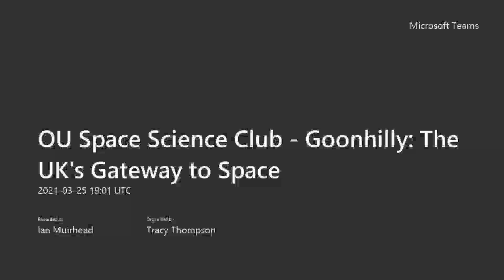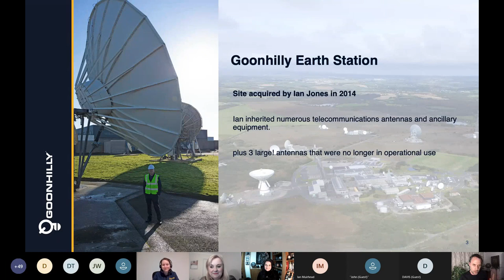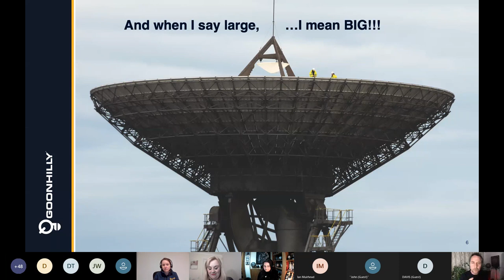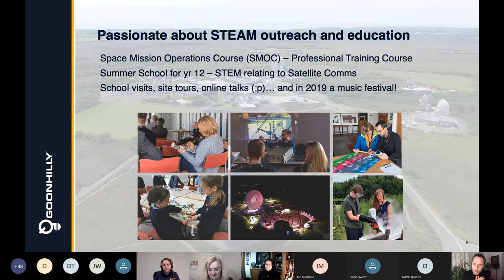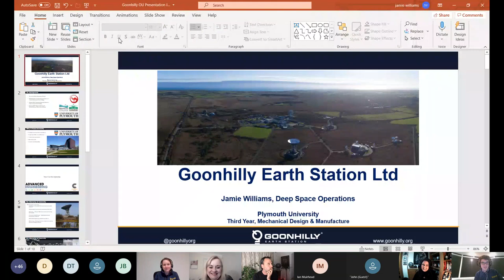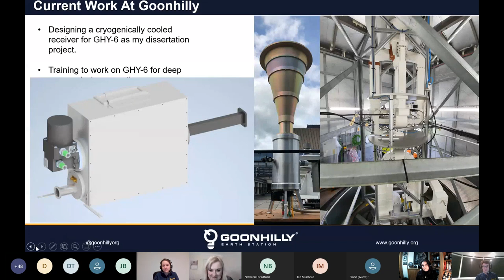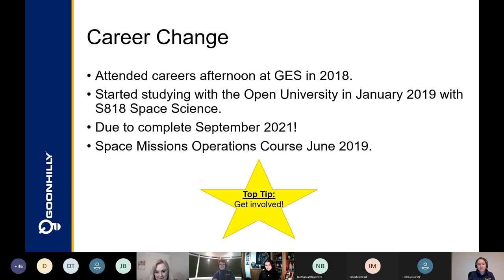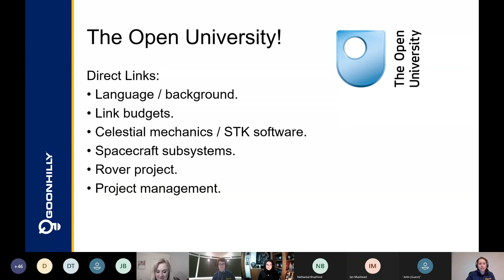Goonhilly - The UK's Gateway to Space: Recorded 25th March 2021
The Open University Space Science Club are proud to present a panel discussion on Goonhilly Earth Station and space industry careers recorded on 25th March 2021.

Goonhilly Earth Station is one of the most recognised names in the Space Industry. It is famous throughout the world for being one of three earth stations involved in the first trans-Atlantic TV transmission (via Telstar) in 1962. It was present at the birth of Intelsat, Eutelsat and Inmarsat, as well as the birth of the Internet, as networks on the East and West coasts of the USA were linked to Europe.

They beamed the Moon landings to millions of viewers in 1969, and Live-Aid in 1985. It took part in almost every major satellite communication development, becoming the UK’s main route for international telephone calls via satellite, and it was the largest ground station for the INMARSAT network. As well as these astonishing firsts, Goonhilly Earth Station was one of the main drivers of the new commercial economy of space communications, opening up a gateway between the new satellite operators and the international telephone, TV and data networks.

During this talk, you will be introduced to the activities that take place in Goonhilly by a panel of the people that work there.  They will discuss what a career in the space industry looks like to them, how they got there.

We are always welcoming of new club members and you can join through our online application here: